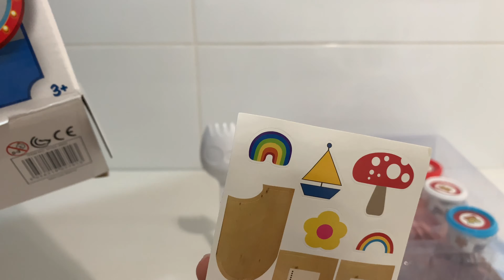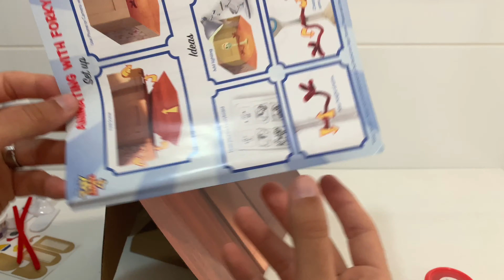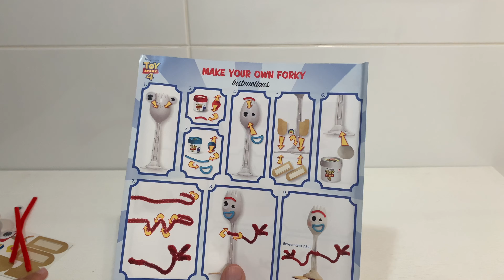Construyendo a Forky de Toy Story 4 - APA Vlogs! con Astal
Hoy ago mi propio Forky, el nuevo personaje de Toy Story 4. Descubre el KIT oficial de Disney para crear tu propio Forky. 🍴

🛒¡Cómpralo aquí! ⬇️